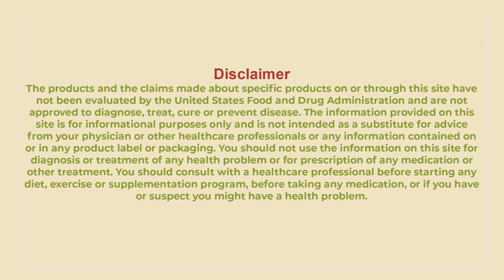PPN for Corona virus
Nutrition may be the key to protecting yourself against the coronavirus.  More studies are needed.  However, since this video was made we now have evidence that low vitamin D is a risk factor and also low phosphorus.  The data we need is starting to be published.
While there is no direct evidence these supplements protect against the coronavirus, they do provide immune support and have been effective against other viruses.